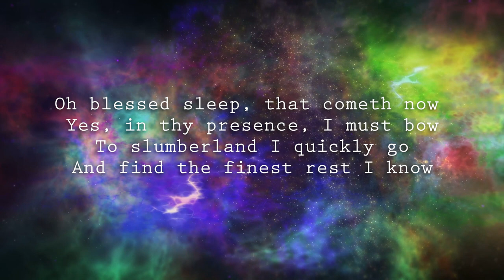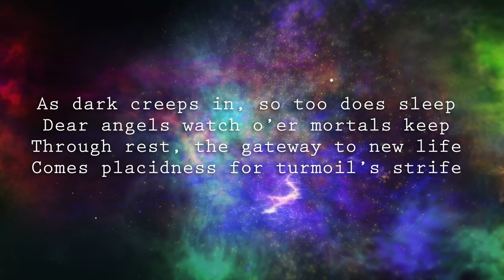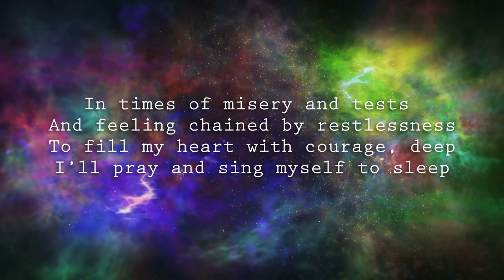Restful Sleep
As this original poem outlines, sleep is critical to wholesome human health.
In the midst of life’s hustle and bustle, let’s remember to respect and take care of ourselves via balance, including ample rest.

Kind regards,
David